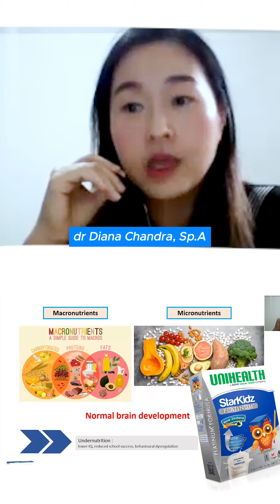dr Diana Chandra - Gizi Makro & Mikro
Ternyata Kunci Kecerdasan Anak adalah asupan Mikro dan Makronutrientnya